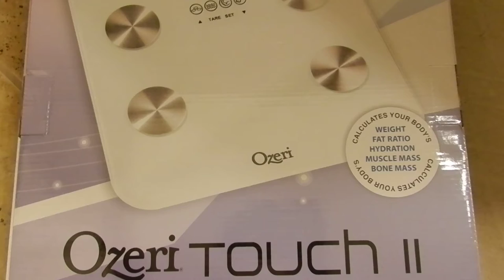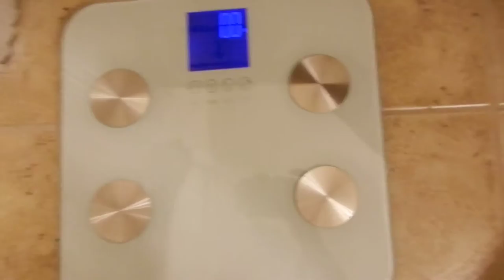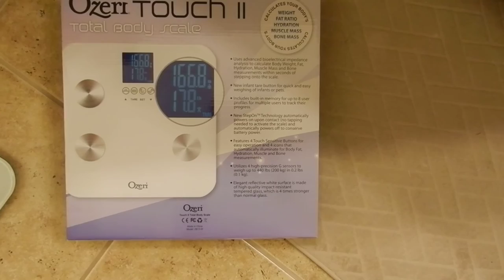Ozeri touch 440 pound scale measurers weight, fat, water, muscle,hydration,bone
This scale is all it says and more. I ordered this scale because i wanted to see how my hydration was doing and now i have a way to monitor it. This scale is very easy to set up and you can program up to 8 people. To set it up you simply remove the tab in the back by the batteries it take 2 CR2032 lithium batteries with the flat side up, replace the battery cover make sure the scale is sitting on a flat surface press the SET to start set up mode the LCD will start flashing on the left PN the N will be the profile number from 1-8 so first person P-1 to change that simply hit the up/down arrows. hit SET to confirm next it will switch to gender press up/down for male/female also there is a icon for (athlete=someone that works out for 14 hours of intense activity a week and having a resting heart beat of 60 beats per minute or less). Hit SET to confirm. Next it will switch to height again press up/down arrow to change the number press SET to confirm. Next will be age press up/down to enter your age press SET to confirm. Finally the scale will display (0.00) on the LCD screen step on the scale in your bare feet then the scale will read your weight, and across the bottom it will give you your body fat, water, muscle and bone ratios. Ozeri Has paid close attention to all the details and has made a very high quality total body scale. I received this product for free in exchange for my honest and unbiased opinion.
Comment Comment | Permalink